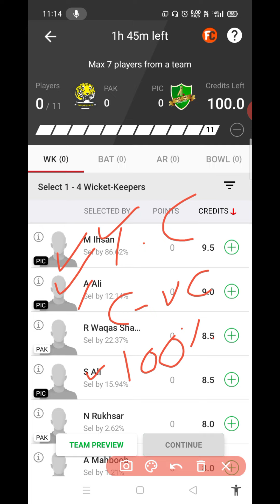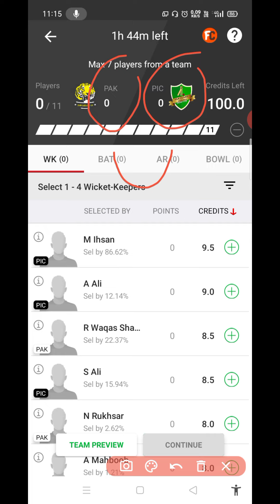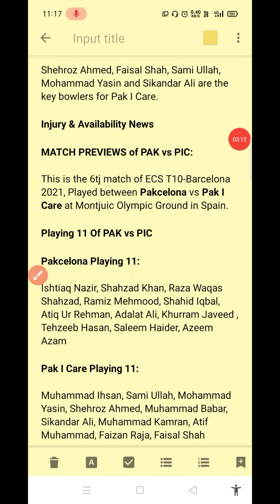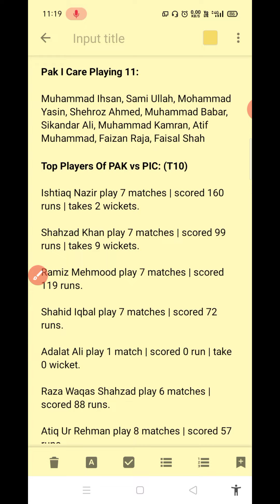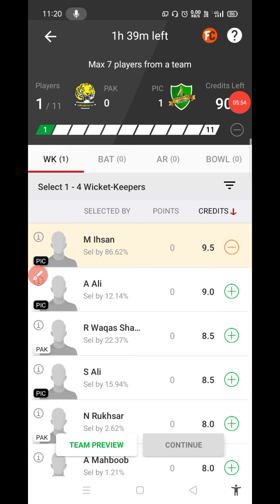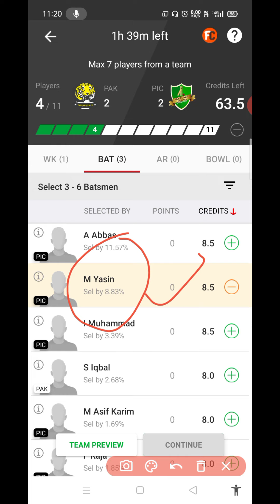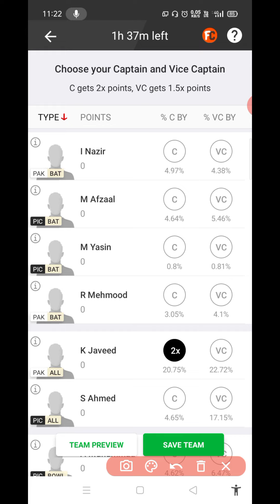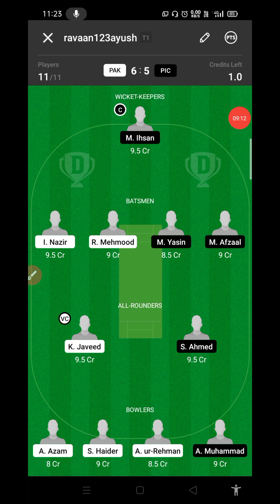PAK vs PIC 6th T10 Match Dream11 Team, PAK vs PIC Dream 11 Team, PAK vs PIC Dream11 Team